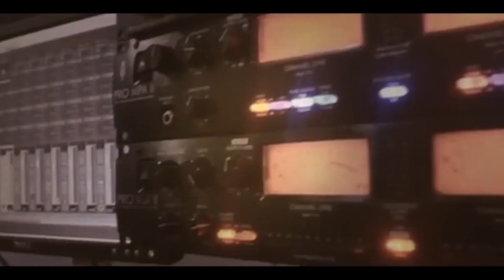استقبال ناري الفنان يعقوب ابو حبيب سهرة العريس براء نصار -عنبتا 2019 T.ALjabaly